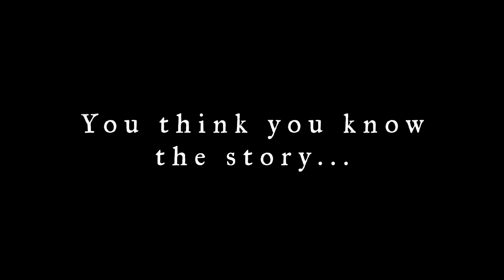A WONDERHEADS Christmas Carol - Trailer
A Christmas Carol like you've never seen! Renowned theatrical imagineers the WONDERHEADS reinvent the story of Ebenezer Scrooge and his magical journey with giant masks, whimsical puppets, and wondrous, theatrical invention. Think Pixar meets Jim Henson. Join Scrooge on his haunted Christmas Eve adventure and be prepared to laugh, cry and be utterly enchanted!